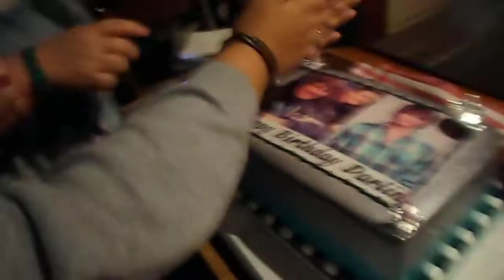Happy Birthday, Kellie!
I went to Los Angeles for the Veronica Mars Movie premiere and ended up arriving in time to celebrate my best friend's, Kellie's, birthday with her!  After dinner we surprised her with a cake...but that was nothing compared to her reaction when she saw what was ON the cake ;)